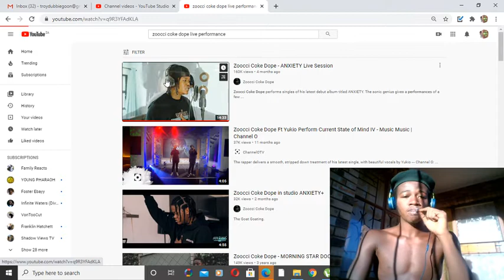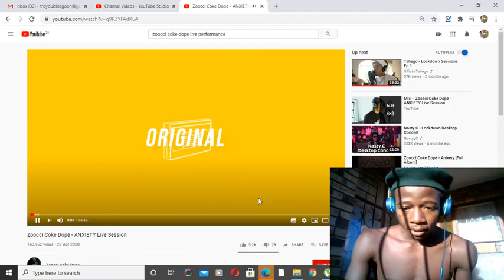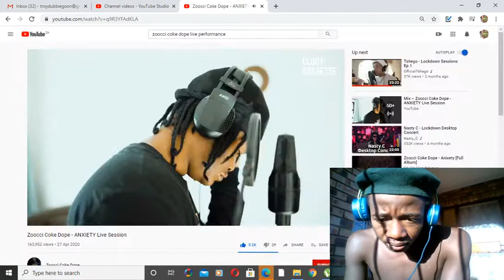Zoocci Coke Dope - ANXIETY - Live session - [Troydubbiegoon]SA REATION